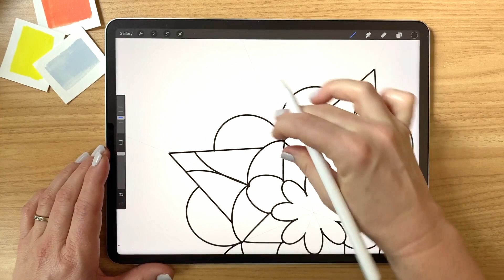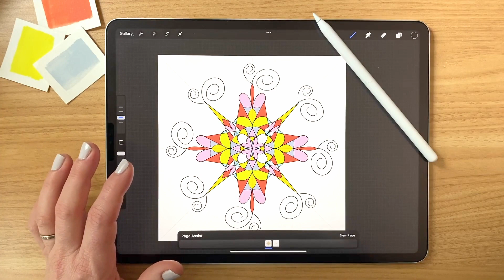Mandala Magic in Procreate: A Quick & Colorful Adventure for Beginners || Perch Handmade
How-to make Mandalas in Procreate | Digital Art Class | Downloadable Resources | iPad | Beginners Class

Sign Up for Insider Access!

Ignite your creativity with this Mandala class in Procreate! Perfect for beginners, this quick and colorful adventure will teach you the secrets of symmetry and guide you through creating vibrant mandalas on your iPad. Dive into the world of digital art with ease and discover the joy of crafting mesmerizing designs with Procreate's intuitive tools. Join us for an unforgettable journey into Mandala Magic!

In this class, you'll learn:

- How to set up your canvas in Procreate for symmetrical designs.
- Techniques for creating mandalas using both radial and rotational symmetry.
- Tips for adding colors and personal touches to your mandala creations.
- Insights on printing options for bringing your digital artwork to life.
- A fun and engaging experience perfect for beginners eager to explore the world of digital art!

Join the fun in the Studio at Perch Handmade! Find this class and more as an à la carte option to purchase.

You can also find it on Skillshare. If you're new to Skillshare, you'll receive a MONTH FREE to try it out!

~ Katie Simmons
Perch Handmade

Join me at Perch Handmade for tutorials featuring Affinity Designer and Procreate. Once purchased each class will have a tutorial to watch at any time.

Maybe you are interested in more Procreate and Affinity classes. Great! I offer even more courses on Skillshare - take a class today and I'll show you how to level up your art game!

New students will receive 1 Month of FREE Skillshare Premium with zero commitments.

Enhance your digital artwork with PHM’s Brush Packs for Procreate!
Discover meticulously crafted brushes, stamps, and color palettes that infuse charm into your creations. If you're seeking more from Perch Handmade, explore my website for a variety of assets. Let your imagination flow freely!

**Important Note: Please refrain from sharing or selling these classes!**

Dear valued customers,

I appreciate your enthusiasm for the classes at Perch Handmade! However, I kindly request that you avoid sharing or selling these classes, and other offerings with others.

I have tremendous efforts to create these resources, and your support allows me to continue producing high-quality tools for the artistic community.

If you know someone interested in these products, please direct them to the website or official channels so they can make their individual purchases and enjoy the full Perch Handmade experience.

Thank you for respecting my creative work and for being a part of this thriving artistic community!

Best regards,

Katie Simmons

• Getting started with Procreate
• Using Procreate for the first time
• How to use Procreate for beginners
• Beginners guide to Procreate
• How to use Procreate on iPad Pro